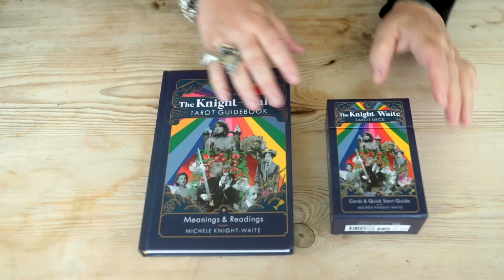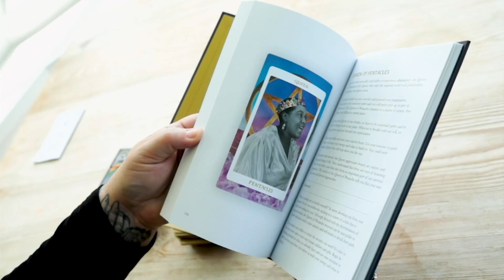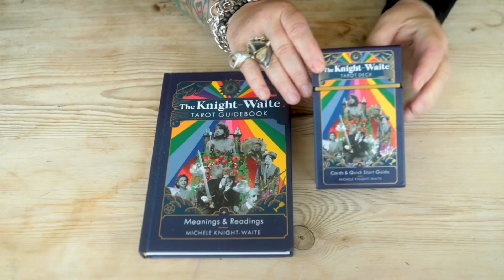Taurus DECEMBER Monthly Astrology Horoscope 2023